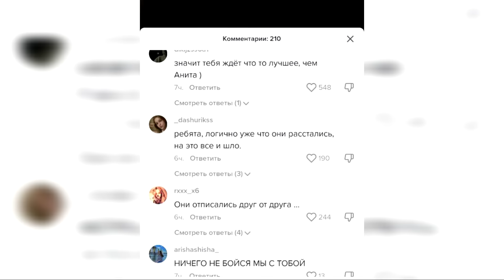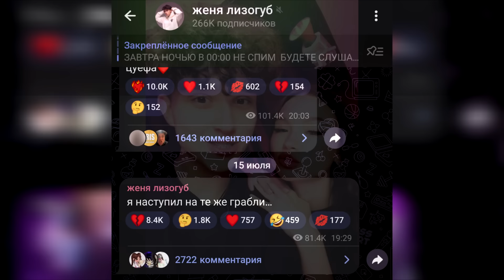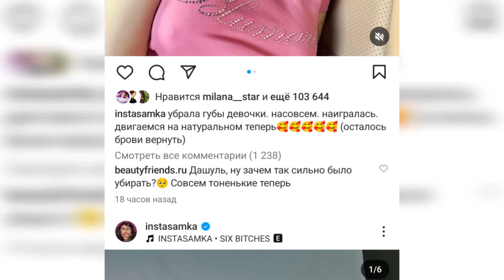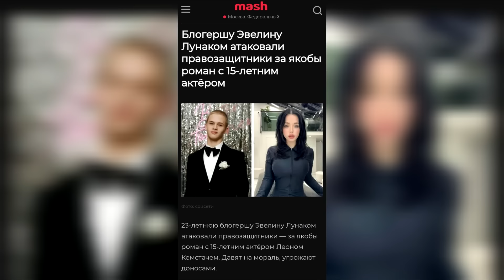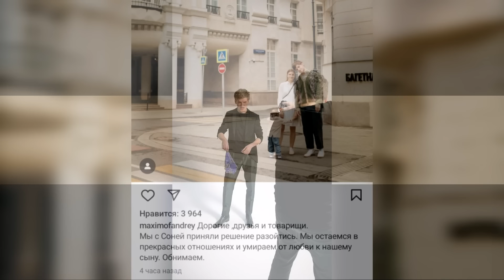Инстасамке раздуло губы / Макан нашёл замену Карнавал / Луна Ком посадят из-за Леона?